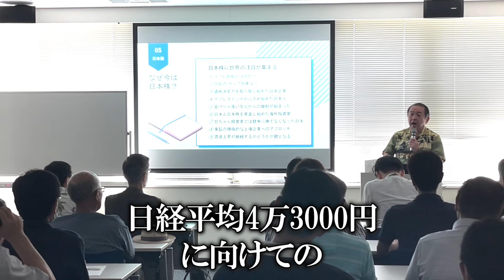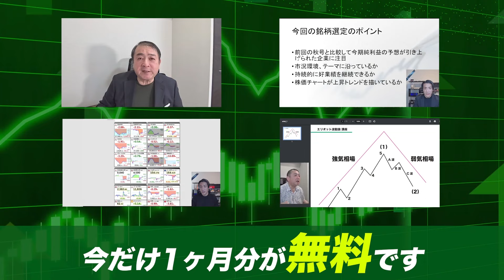【6月17日の相場考察】日経平均急落！一番やばい悪材料は？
【7月は大阪セミナーを開催】
セミナーのお申し込みはこちらより

【KISへの6月入会限定｜1ヶ月分が無料】
投資でお悩みの方は武下が直接サポートします。
投資助言のオンラインサービスは6月入会は入会金不要！
さらに「1ヶ月分の会費も無料」でご利用いただけます。

お得な特典付きでお試し頂けます！

少しサービスの内容をお試しになりたい方は下記の無料お試しにご登録ください。

「どんな銘柄を買えば良いのか？」
「資産を増やす為の投資手法を知りたい」
そんな方は是非ともご参加ください。

🎁新規入会も再入会もお得な3大特典＋今だけ特典が追加🎁

【武下明徳】
1958年 10月28日 福岡県大川市に生まれ。

1994年7月 静岡支店長
1997年5月 難波支店長
2000年4月 名古屋駅前支店長
2002年9月 三菱証券営業企画部長
2005年3月 東京三菱銀行リテール営業部特命部長
2006年11月 三菱UFJ証券神戸支店長
2007年5月 近畿地区部長
2008年5月 投資アドバイザリーグループ長
2010年5月 三菱UFJモルガン・スタンレー証券執行役員ダイレクトチャネルグループ長
2012年5月 執行役員営業統括部長
2013年5月 執行役員副本店長
2014年5月 執行役員東京・神奈川・千葉・埼玉・茨城・沖縄地区担当
2015年6月に執行役員を退任しMUSビジネスサービス常勤監査役就任
2018年6月に退任